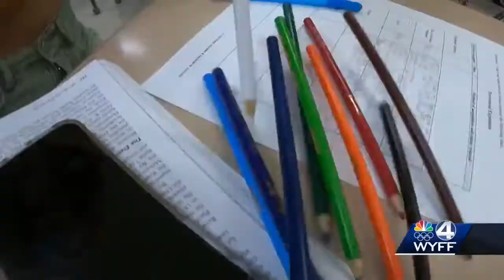Golden Apple winner: Tracy Todd, Easley High School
This week's winner of the Golden Apple Award in Ms. Tracy Todd, of Easley High School.